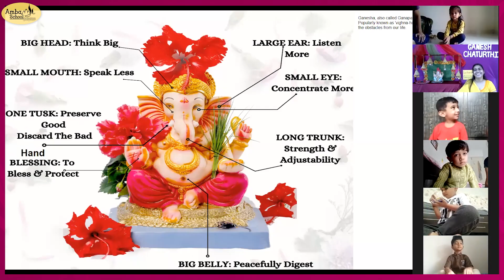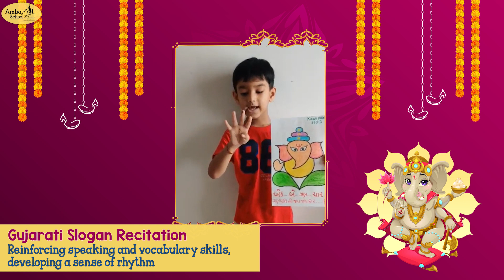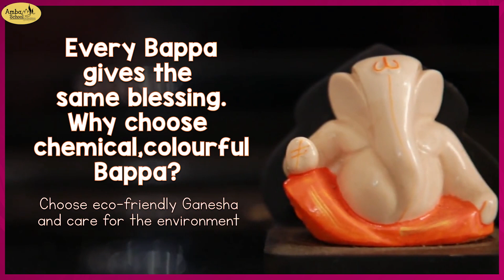Pre-primary Ganesh Chaturthi Celebration (English Medium) | Amba School for Excellence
India is known as the land of festivals. The festivities empower everyone to bury their hatchet and share merriment. Similarly, our Pre-primary students celebrated the pious festival of Ganesh Chaturthi to imbibe spiritual, traditional and cultural values, apart from academic knowledge.
The tiny tots gained knowledge about Eco-friendly Ganesha Idols and their benefits vs POP Ganesha Idols and their drawbacks. This enabled them to take their first step towards saving the environment by creating mesmerising Eco-friendly Ganesha Idols with clay, leaves, flour and utensils. They expressed profound reverence to their parents by performing parikrama around them. Lastly, logical reasoning, numeracy and motor skills etc. were also integrated with activities like chanting rhymes narrating fascinating stories and art and craft activities.